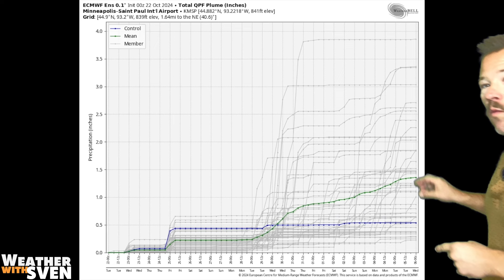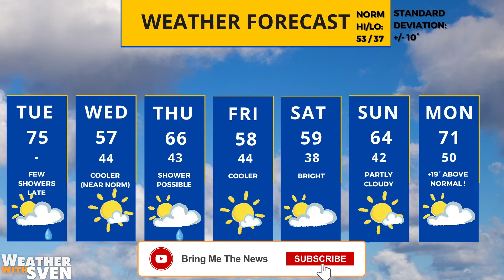Rain is on the way: Northern Minnesota first, better statewide chances follow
Meteorologist Sven Sundgaard is in with the latest on another warm day Tuesday ahead of a cool front that will bring more normal October-like air plus chances of rain.

0:00 Intro
0:19 Second consecutive 80s, yesterday
0:31 Cool front headed south and east
0:46 Wind shift this evening
1:01 Highs today - mid 70s
1:10 Showers move in this evening, mostly to the north
1:40 Highs tomorrow - mid 50s
1:49 Better chance for statewide showers Thursday
2:13 Back up to 80s early next week
2:26 Signs of a more active pattern next week
2:39 Seven day forecast
3:23 Outro